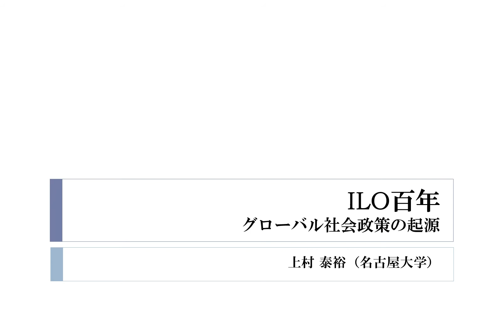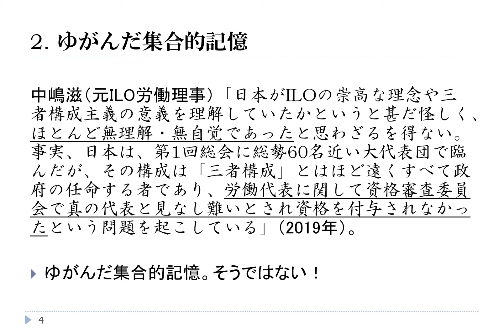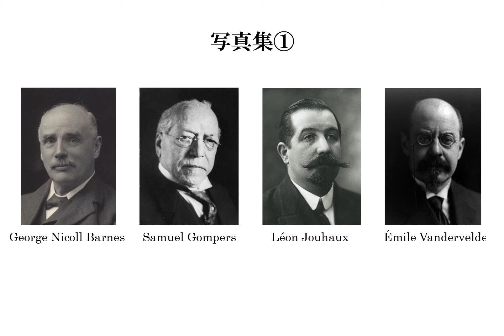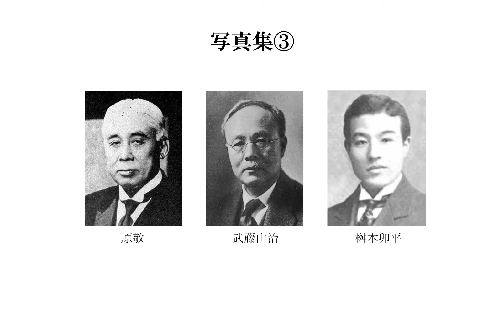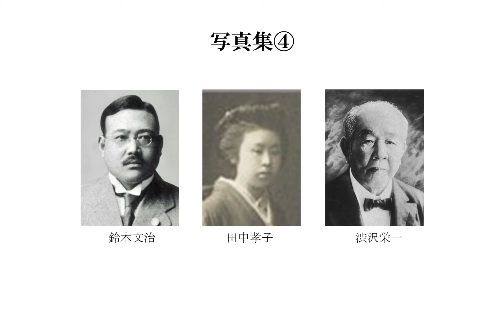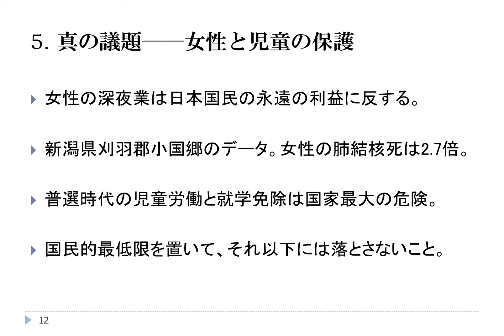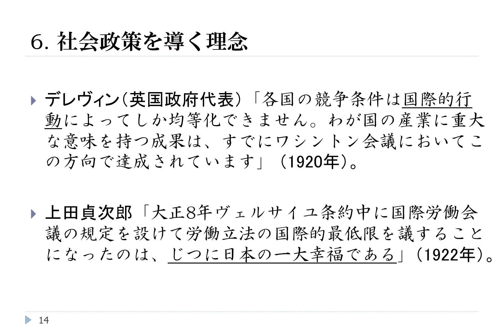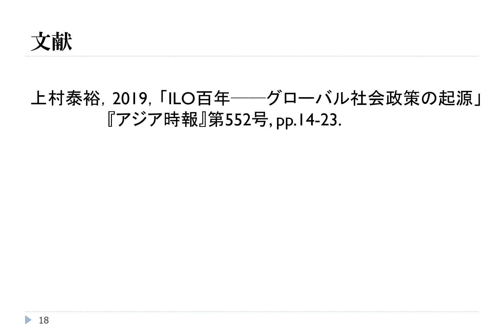上村泰裕「ILO百年――グローバル社会政策の起源」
1. はじめに
2. ゆがんだ集合的記憶
3. ILOが解き放った政治――労働代表問題
4. 原則と特例――8時間労働制をめぐって
5. 真の議題――女性と児童の保護
6. 社会政策を導く理念
7. おわりに